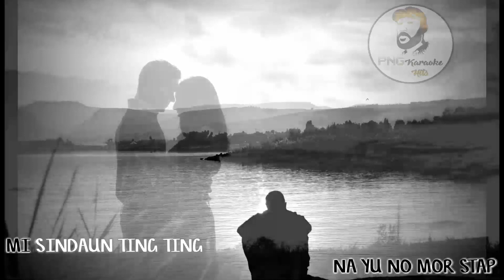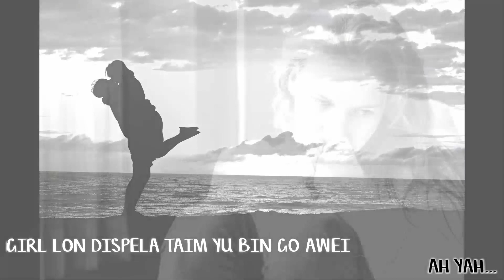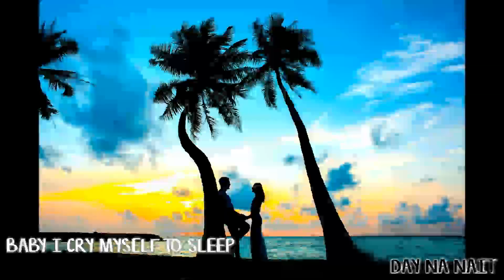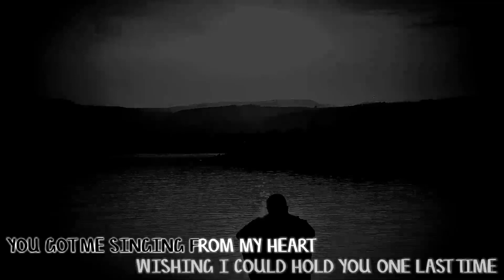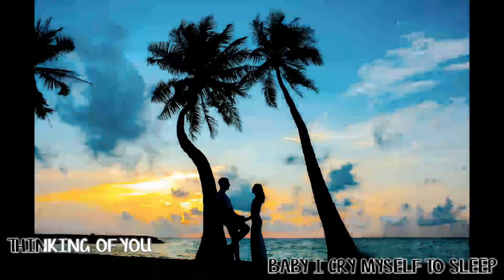Promise - Saii Kay ( Lyric video)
Lyrics video of "Promise" by Saii Kay.

Saii Kay, AKA, Silas Kania, comes from the East New Britain Province of Papua New Guinea. He records under the Ratobon Multimedia Label.
The songs he sing are sung in Tok pisin, English and his native language (Kuanua).

If you find this video interesting and useful, please show your support and hit the "Like" button and "SHARE".